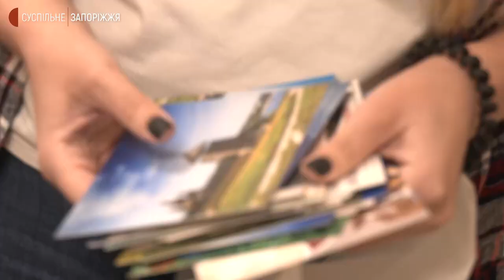Волонтери із Запоріжжя надсилають листівки на передову | Новини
“Листівки на передову” — проєкт запорізьких активістів для підтримки українських воїнів, які зараз боронять Україну від російських окупантів. Листівки зі словами підтримки збирають у волонтерських хабах та віддають на передову. Про це Суспільному розповіла авторка проєкту Марічка Лисенко.